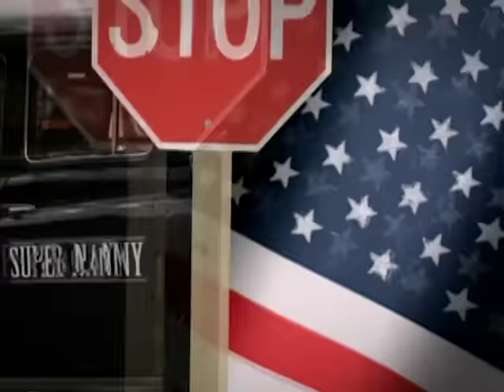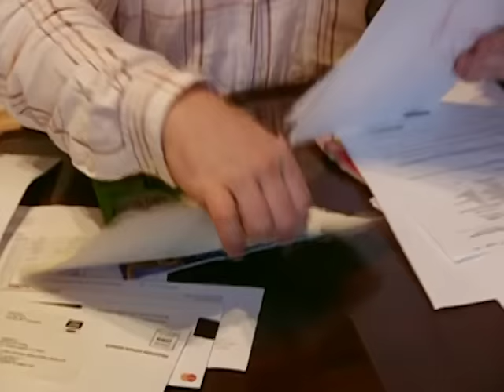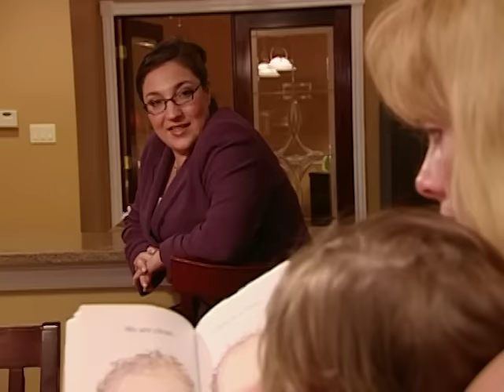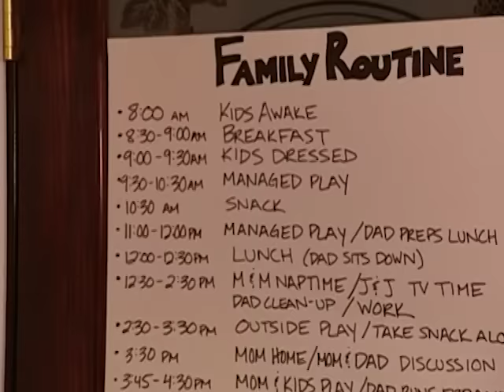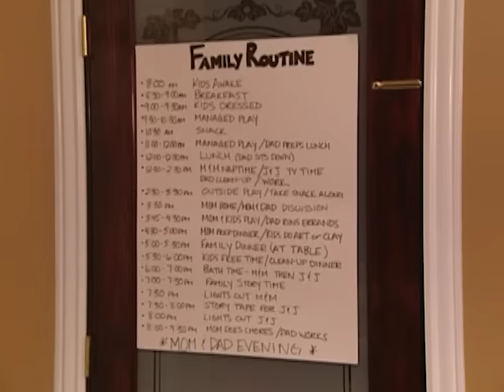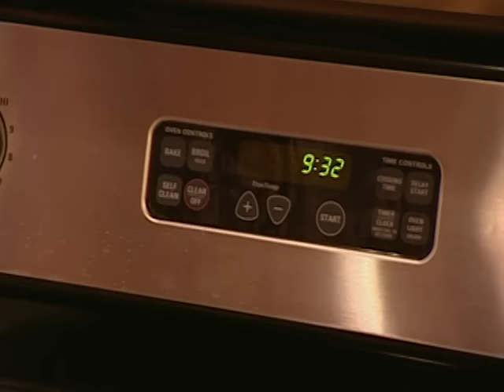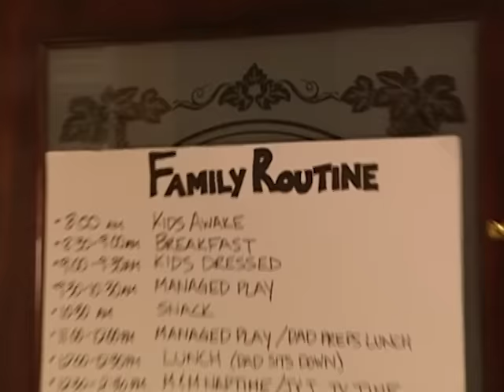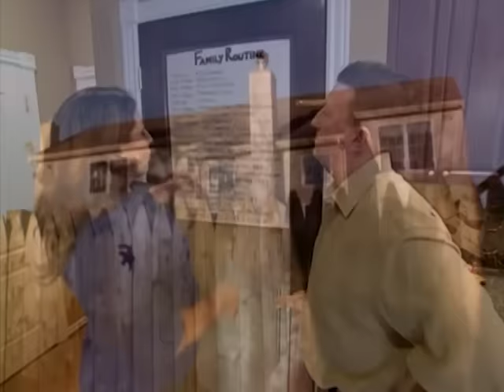The Burnett Family | Season 1 Episode 9 | Supernanny USA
Supernanny USA | S01E09
Working from home, Dad has his hands full looking after two sets of twins! Supernanny finds the behavior unacceptable! Introducing a Family Routing Chart, Naughty Chair, Big Boy Technique, Don't Lift the Child Technique and Manage Play Technique, soon helps turn around the problem behavior.